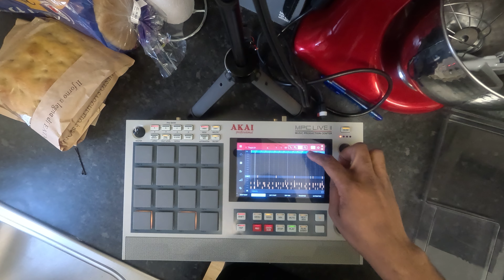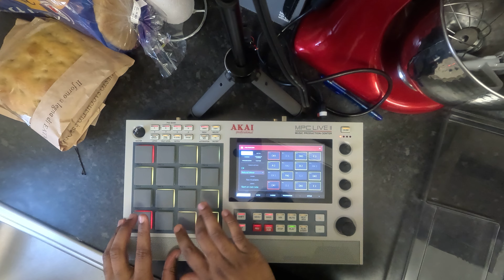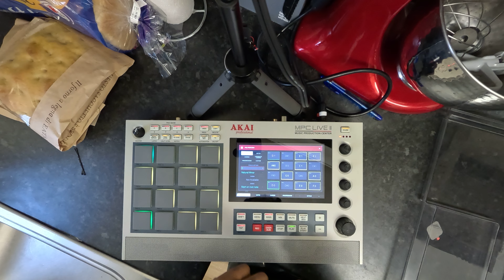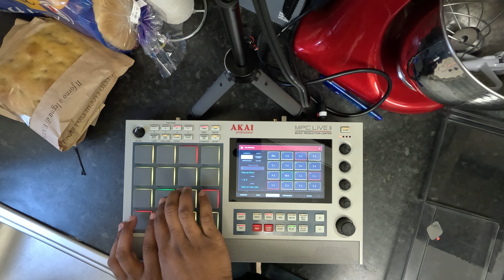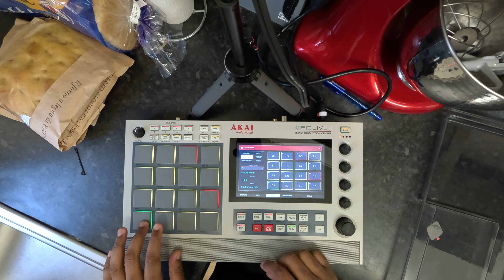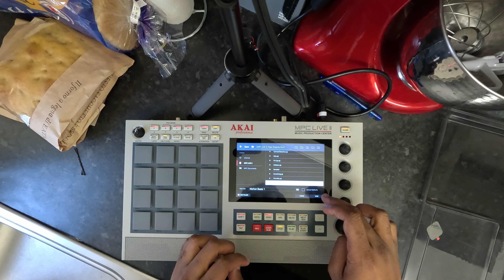AKAI MPC Live 2 Retro Diary: Kitchen Cookup Ep.001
Benefits of standalone and having a GoPro is that I can just setup a tripod and start creating a vibe in a few minutes.